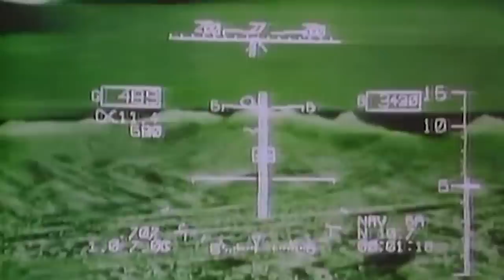Destroying an Entire Air Force with a Box - Operation Southern Watch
It was December 27, 1992, and Lieutenant Colonel Gary North would not let the Iraqis trespass into the no-fly zone imposed around the Kuwaiti border. “The Box,” as the aircrews called it, was a restricted area implemented by the United Nations to protect civilians in Iraq and neighboring Kuwait from Saddam Hussein’s abuses.

As he led a squadron of four F-16 Falcons, North was warned of a contact rushing at high speed toward their position. He immediately ordered two of his pilots to go after the enemy, but in a matter of minutes, the hostile aircraft was inching closer to his position.

The leader then instructed his men to cut off the threat, impeding his escape route and forcing him into combat. As he would later recall: (QUOTE) “Someone was going to die within the next two minutes, and it wasn’t going to be me or my wingman.”